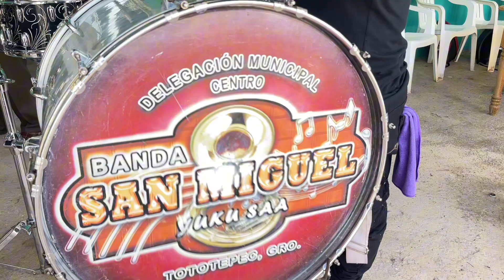MIX DE CHINELAS CON BANDA DE VIENTO / MIX DE PURAS DOLIDAS! / BANDA SAN MIGUEL DE TOTOTEPEC